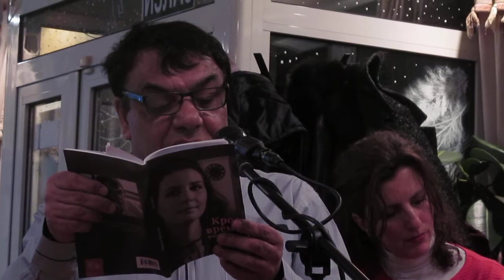Mагично вече 51 - Шпејтим Соје Солева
Шпејтим Соје  Солева чита своју поезију на Магичној вечери 51 поезије, музике, плеса, перформанса... Моментум, Земун, 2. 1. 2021.